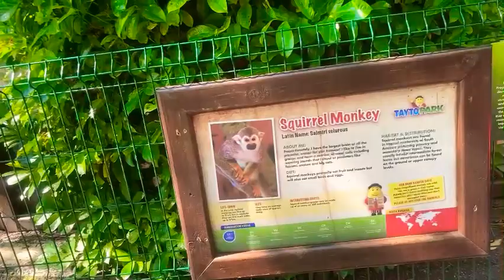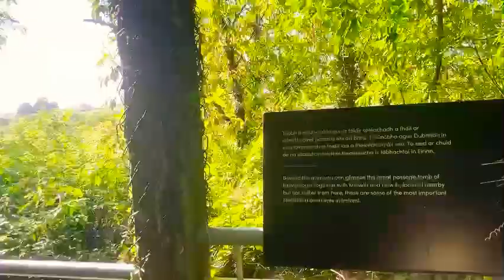Tayto Park at Meath Ireland 🇮🇪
Na experience sa mga bata maka punta dito malayo pero worth naman para namin lahat good memories simple lang kaligayahan at time mahirap may kasama anak na autism pero we’re so proud na kahit super busy nakayanan at naka sakay den naman sometimes we appreciate things we have even little and embraced it make memories with your love once .Sana nagustuhan ninyo short Vedic namin be safe and blessed happiness in life ❤️❤️❤️❤️❤️